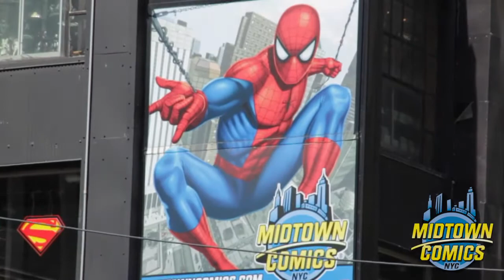Midtown Comics Eisner Award Short Version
Midtown Comics' short submission video for the Eisner "Spirit of Comics" Retailer Award 2015.

The Will Eisner Comic Industry Awards are considered the "Oscars" of the comics world. Named for the pioneering comics creator and graphic novelist Will Eisner, the awards are given out in more than two dozen categories during a ceremony each year at Comic-Con International: San Diego.

Credits to Natal Rodriguez for putting together this video submission!